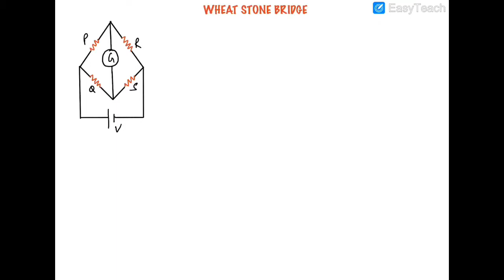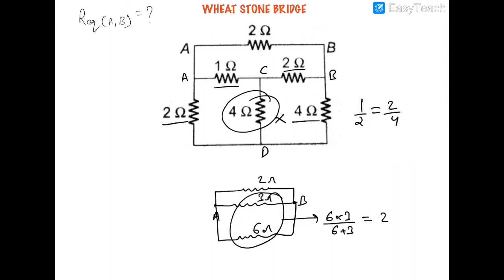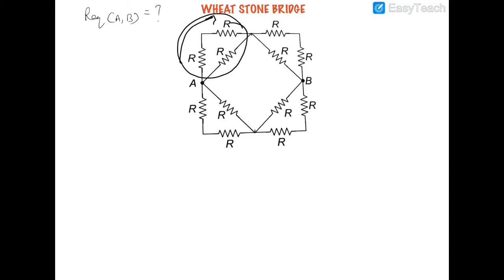Wheatstone bridge and its numerical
This video contains the derivation of the balancing condition of wheat stone bridge and several numerical based on it